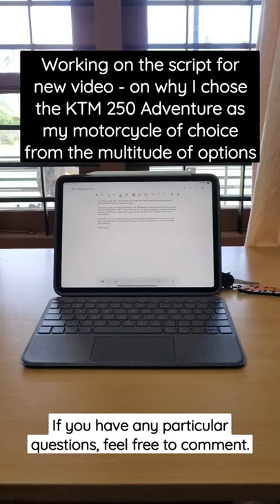Working on New Video - Why I chose the KTM 250 Adventure